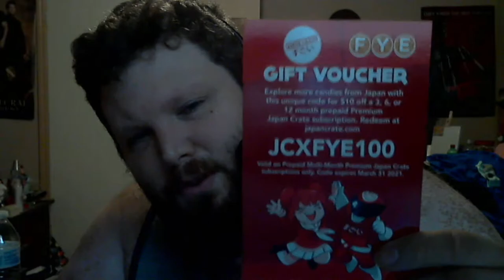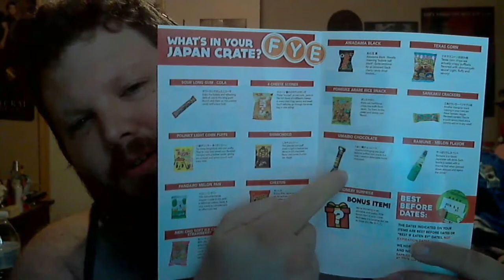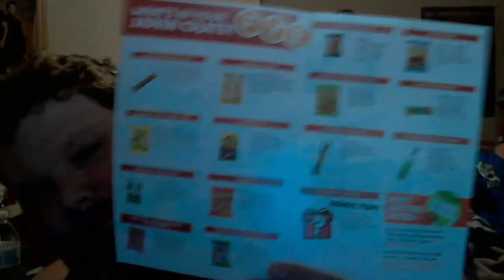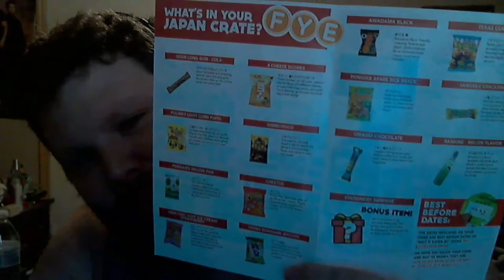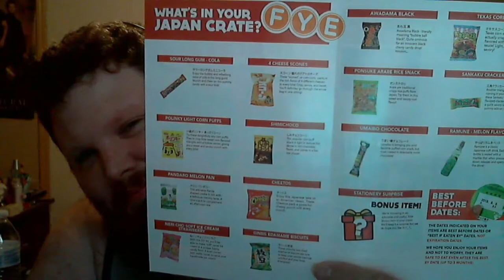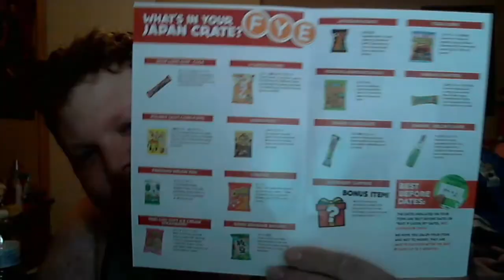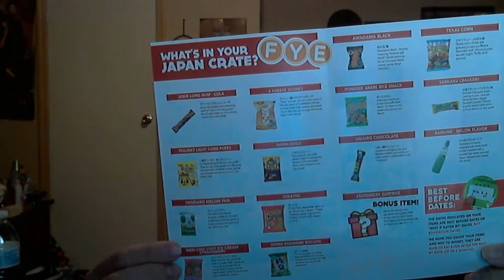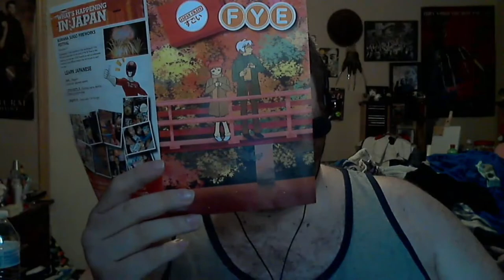FYE Exclusive Japan Crate Taste Test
In this taste test, video Leemus unboxes and tries snacks from an FYE exclusive Japan Crate. Dachi is on audio to provide commentary.